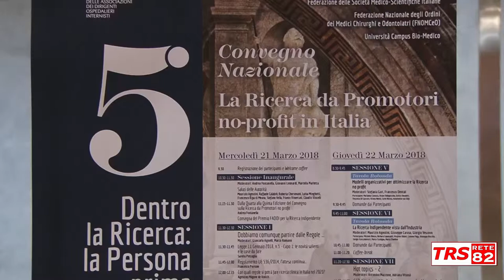Formare la ricerca e fare ricerca, per migliorare la qualità dell'assistenza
Intervista al dott. Andrea Fontanella, presidente FADOI